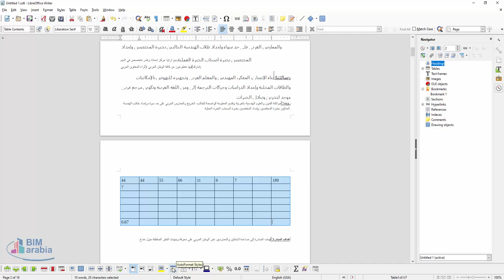LibreOffice تنسيق الجدول